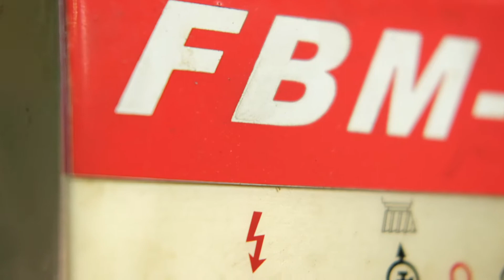Bobby Lee - Recipe for Success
Bobby Lee, Logan Hadco Operations Manager, considers the recipe for success - good people, good vendors, good clients.